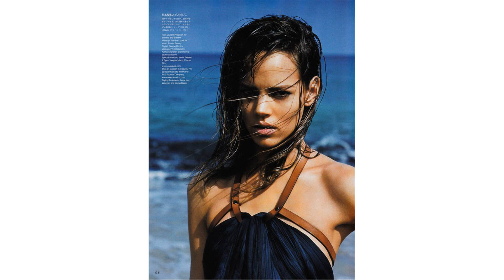Freja Beha Erichsen